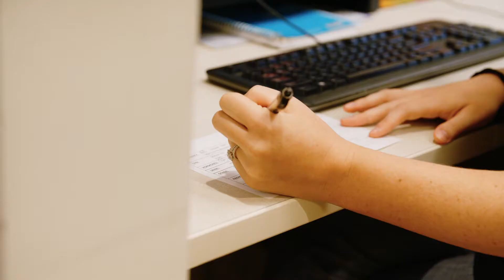Amanda Lawlor, DO | OB-Gyn | Stapleton OB-Gyn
Amanda grew up in Wilton, Connecticut. She earned a bachelor’s degree in both biology and Spanish from Bucknell University in Lewisburg, Pennsylvania. She then received her medical degree from the Philadelphia College of Osteopathic Medicine, followed by completing her Ob-Gyn residency at Saint Joseph Hospital here in Denver, Colorado. Dr. Lawlor likes that she is able to combine her love for medicine and science with her passion for helping others.

“I strive to compassionately help women navigate through transitions in their lives, while also empowering them to take charge of their own health. As a D.O., I have a well-rounded approach to medical care. I firmly believe that it’s important to care for all aspects of a woman’s health, both mental and physical. As a new mother, I am even more cognizant of the personal nature of this field and I pride myself on my ability to form deep and meaningful relationships with my patients.”

Dr. Lawlor's areas of clinical interests include routine and high risks obstetrics, minimally invasive gynecologic surgery and infertility.

When she is not at work, Dr. Lawlor enjoys traveling, hiking, skiing and spending time with her husband, son and two Labrador retrievers.